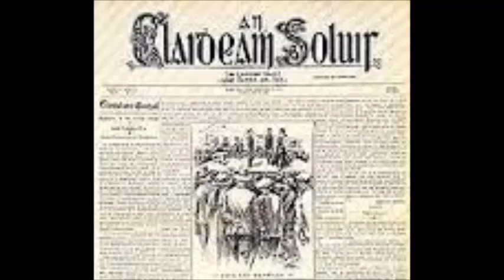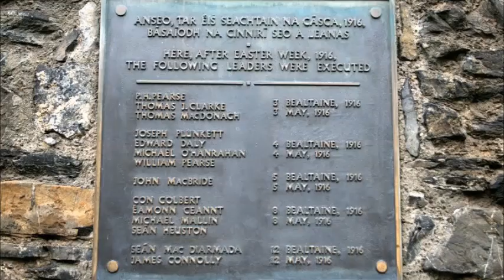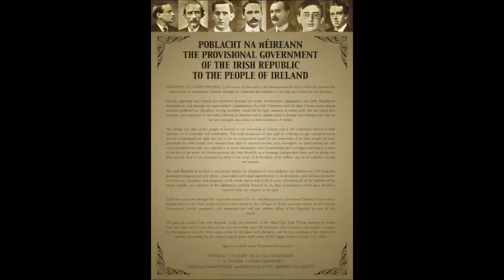SEVEN MEN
Written by Francie Brolly of Dungiven, County Derry to commemorate the 50th anniversary of the 1916 Rising. Words and music by Francie Brolly copyright (PRS). Recorded on the album 'And the song they sang was Ireland free' released by Outlet.